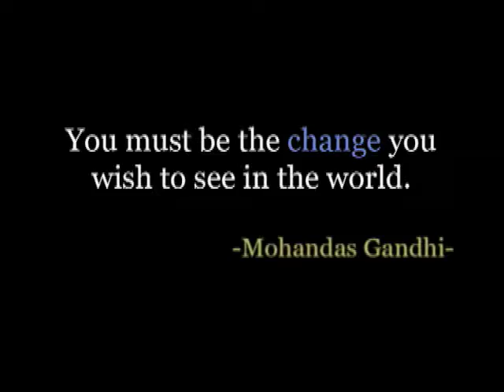Dream Big with T.A. Barron and Jane Goodall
Learn about the power of dreaming big and creating change with T.A. Barron Prize winners and renowned primatologist Jane Goodall.  The documentary 'Dream Big' encourages everyone to join the journey of hope and and start making a difference today.

🗨️ What's your biggest dream? Share your answers below.